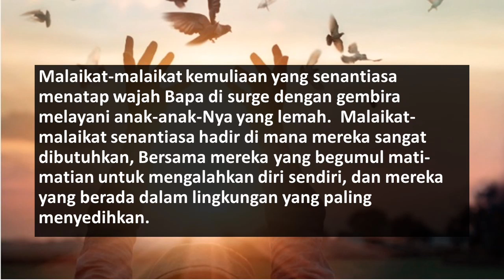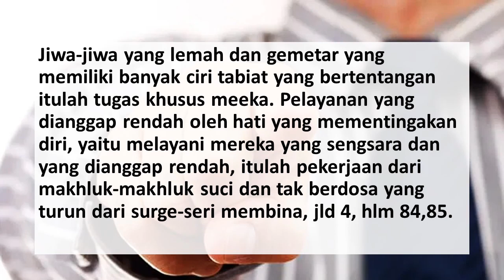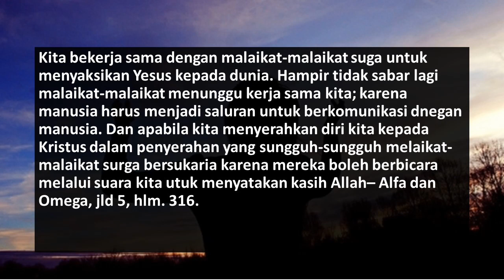RENUNGAN PAGI ADVENT HARIAN|Penghuni Surga dan Pelayan Tuhan bersukacita dalam Pelayanan, 29 Juli